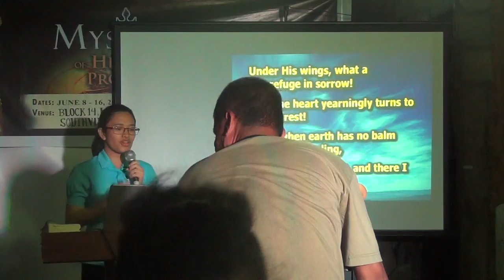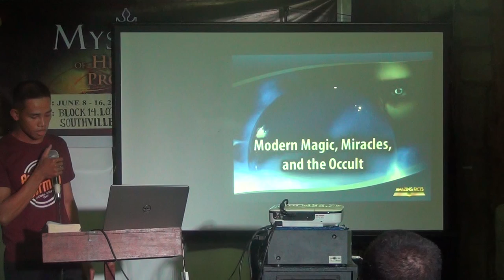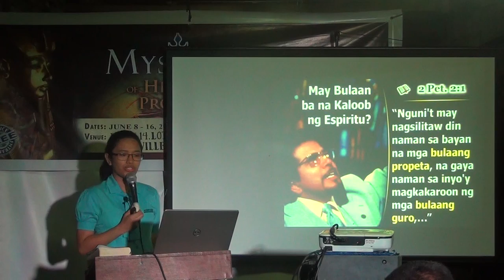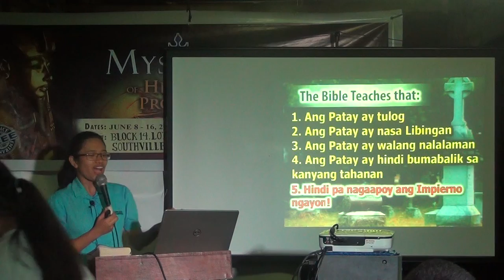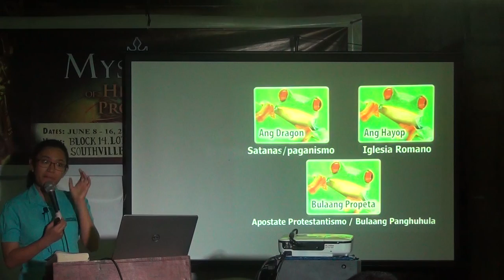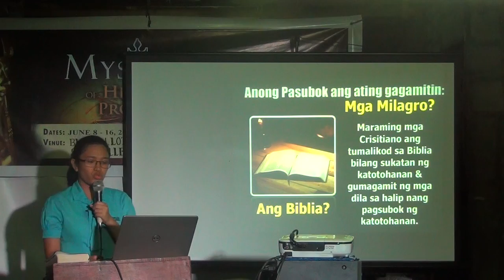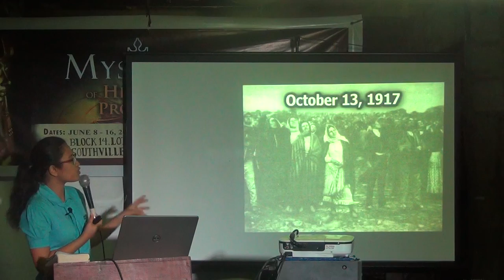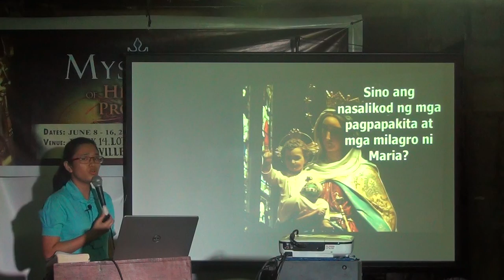Satan's Trojan Horses [tagalog bible study] - Jelaville Veyra Luarez - 2